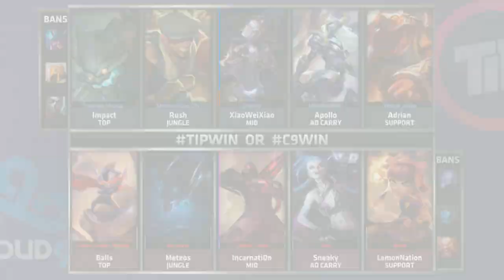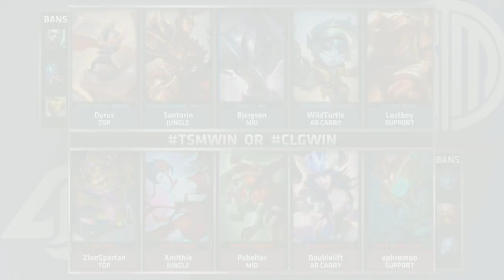NA LCS W5D2 All Matches | GV vs TL | TIP vs C9 | TSM vs CLG | TDK vs DIG | T8 vs NME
TIP vs GV: 3:52 | TL vs CLG: 1:03:47 | TSM vs T8: 1:47:04 | C9 vs TDK: 2:35:10 | DIG vs NME: 3:21:14

Complete Matches of NA LCS Week 5 Day 2: GV vs TL , TIP vs C9 , TSM vs CLG , TDK vs DIG , T8 vs NME